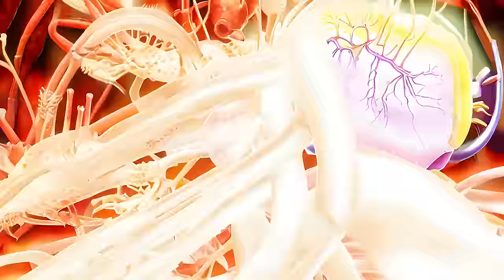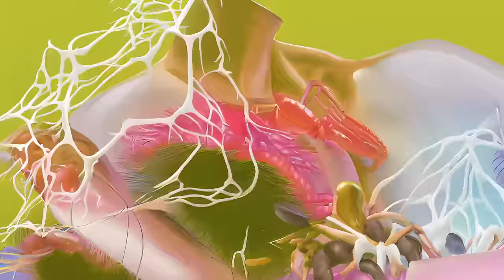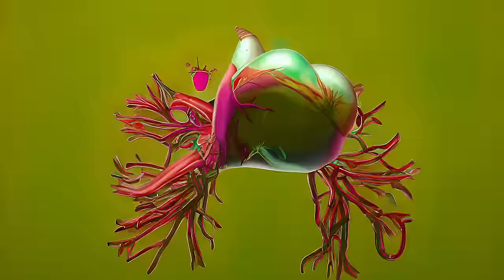Röyksopp - 'The Next Day' ft. Jamie Irrepressible (Mind Against Remix) (Official Video)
Official video for 'The Next Day' ft. Jamie Irrepressible (Mind Against Remix) by Röyksopp.

Credits:

Directed by Jonathan Zawada

Follow Röyksopp